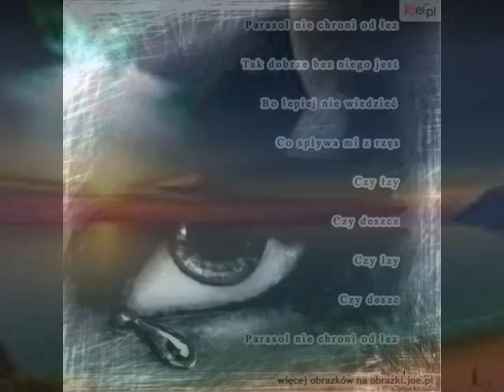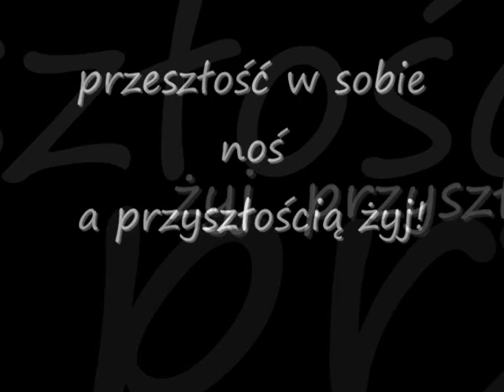Aniata Lipnicka Sens w tym ze wszystko przemija